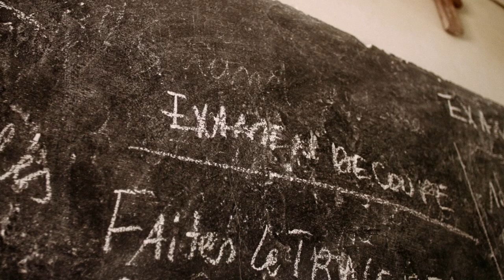Marie’s Story: Child Protection | World Vision US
Use this video during your 30 Hour Famine as your students follow along with Marie’s story. Visit 30 Hour Famine to learn more!